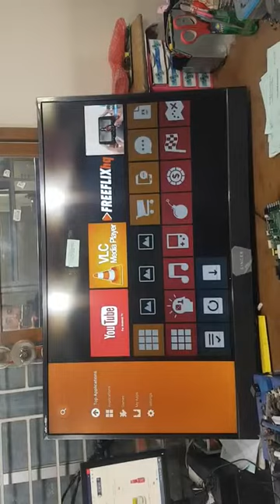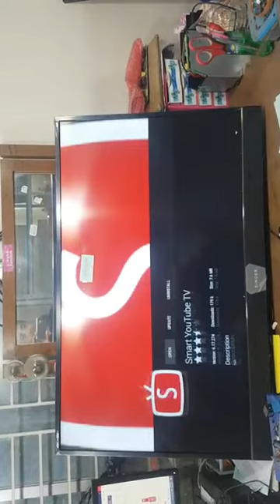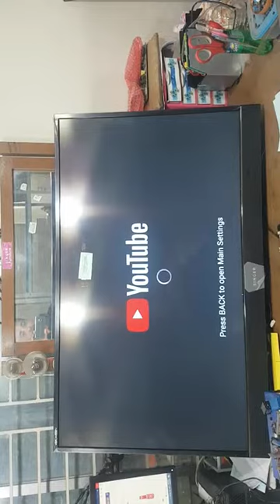Smart LED TV You tube App Update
Assalamualaykum,,,
Hallo Viewers, My Name Is Md. Sirajul Islam.I am working as Head Technician at Singer Service Center Rajshahi.I Have My Own Service Center With Training Center. Where many students including TTC students take regular training according to the session.The training is usually given on LED/LCD TV, Oven, IPS,AC,Refrigerator and various electronics products.And I do these trainings myself.

 যেকোনো প্রয়োজনে নিম্ন লিখিত নম্বরে যোগাযোগ করতে পারেন